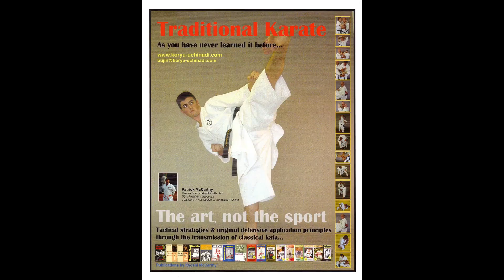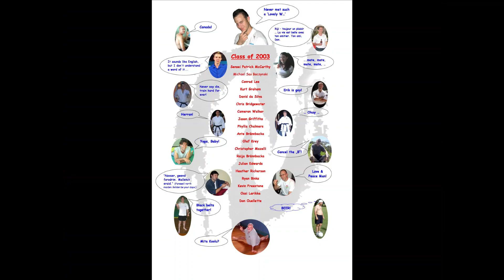August 5th 2022, 20th Anniversary ACNM Diploma of Martial Arts Instruction Course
PLEASE READ FIRST! This video is not about highlighting the intense training we went through day after day but rather a snapshot of memories of the comradery we all shared, the shenanigans we got up to, and highlights of the journey we undertook together for a brief period of time between 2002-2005.
Secondly, I absolutely suck at video editing [as you'll soon see] and this is literally 300+ photos and the odd snip-it of video that I managed to link together.
To my friends depicted in this video, I hope this simple collage brings a smile [maybe a laugh or two] and reminds you of a time when things were simpler.
For those who may have wondered what it was like to be a part of this unique program, this will probably raise more questions than it provides answers.
But if it serves to highlight the fun we had along the way than i'm glad. Quite simply it was one of the most treasured [for being both difficult and rewarding] times of my life. I got to study martial arts on a daily basis under a renowned historian and cross-train with 20+ people of varying arts including Modern Arnis, Karate [Goju, Wado, Isshin-ryu, Shotokan etc], Jujutsu, TaeKwon Do, Ninjutsu, Muay Thai and Wushu.
Along with studying the various other course components Traditional Chinese massage, Swedish massage, Sports Injury Management, Anatomy and Physiology etc, we had 4 Semester of Martial Arts Foundation that comprised daily morning lectures with Hanshi Patrick McCarthy [Koryu-Uchinadi] to coincide with 4 Semesters of Martial Arts Technique [loosely as much time on the mat as we could whenever not undertaking the other components. Plus 2 night classes on a Monday and Thursday night.